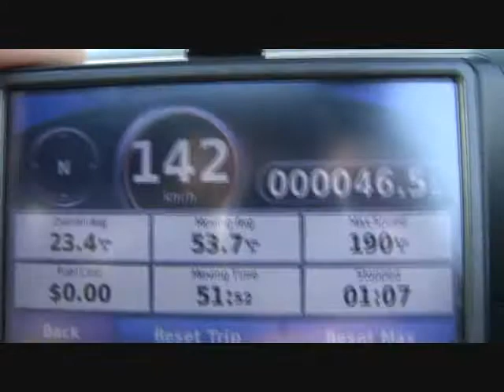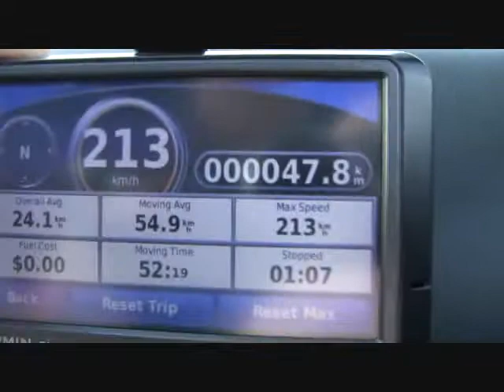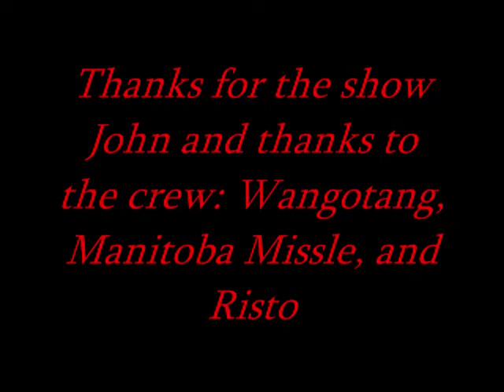Toyota MR2 V6 Swap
My buddies Toyota MR2 with V6 swap. He did the whole job includeing the wiring. Check out his other vids on YouTube. (Glease)